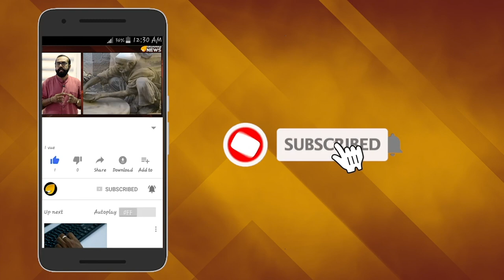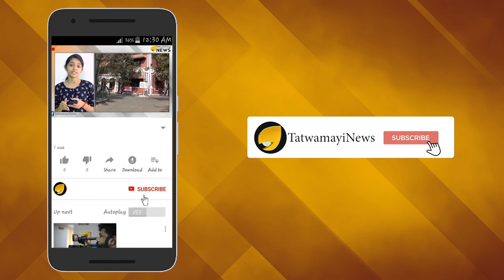വിവാഹം കഴിഞ്ഞു : രാഖി സാവന്ത് സങ്കടത്തിലാണ്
വിവാഹശേഷം ഭര്‍ത്താവ് തനിച്ചാക്കി ഇംഗ്ലണ്ടിലേക്ക് പറന്ന സങ്കടത്തിലാണ്  ഇപ്പോള്‍ ബോളിവുഡ് നടി രാഖി സാവന്ത്. ഇക്കഴിഞ്ഞ ജൂലൈ 28നായിരുന്നു രാഖിയുടെ വിവാഹം യുകെയിൽ ബിസിനസുകാരനായ 36കാരന്‍ റിതേഷ്  ആണ് വരൻ. മുംബൈയിലെ പ്രമുഖ പഞ്ചനക്ഷത്ര ഹോട്ടലിൽ വെച്ചായിരുന്നു രാഖിസാവന്തിന്‍റെ വിവാഹം.